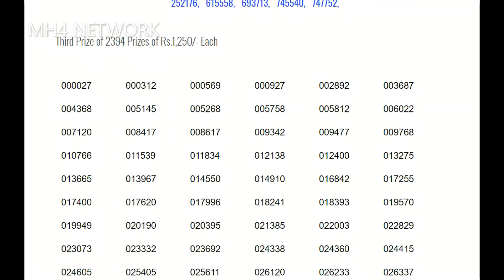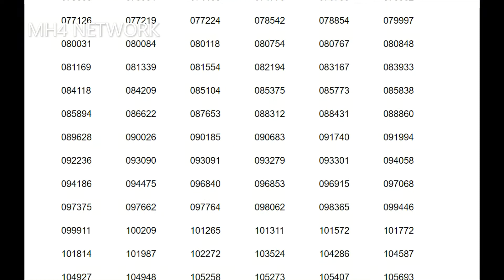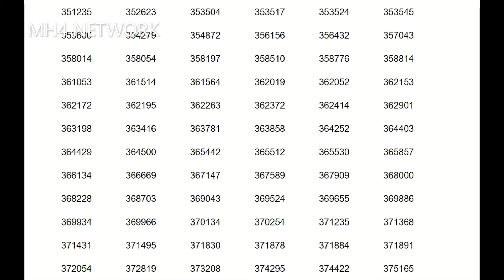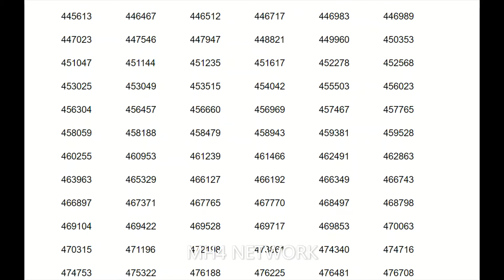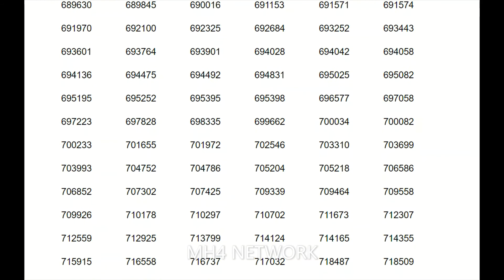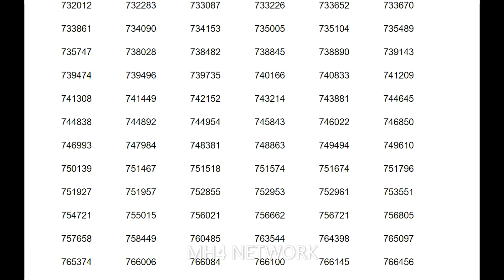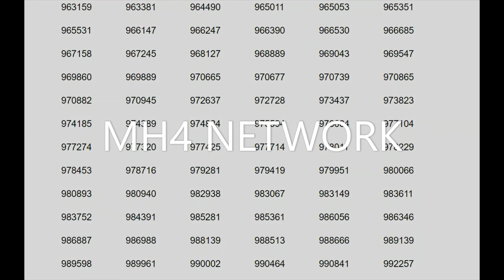200 Prize Bond Complete Draw List 15 September 2020 | Aj Ki Qurandazi Ki Mukamal List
200 Prize Bond complete Draw  list 15 September 2020 | 200 Prize Bond List 2020 | Prize Bond Result Today

200 prize bond result today,
200 prize bond,
prize bond,
prize bond result today,
200 walai prize bond ki result,
200 prize bond draw result,
200 prize bond draw list,
200 prize bond 3rd winner,
200 prize bond complete list,
200 prize bond draw 83,
200 prize bond 15 September 2020
15 September 2020
15
September
2020
today prize bond,
prize bond today,
today result,